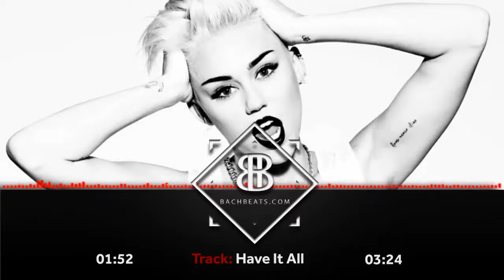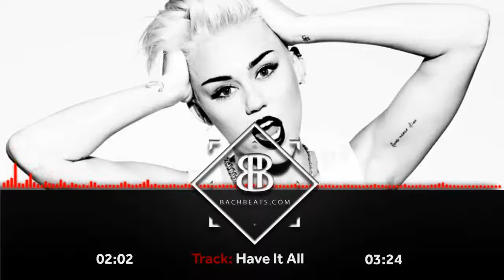Miley Cyrus Type Beat 2017 - "Have It All" Pop Instrumental (Prod.By BachBeats)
*For Fastest Reply, Please Use Link Below To Send An Email*

Miley Cyrus Type Beat
Miley Cyrus Style Beat
We Can't Stop
Pop Instrumental
Pop Beat
Beats
Instrumentals
Backing tracks